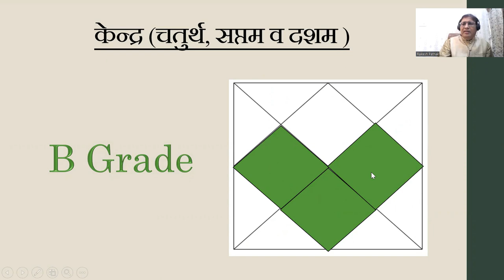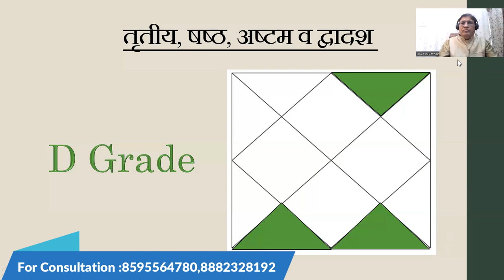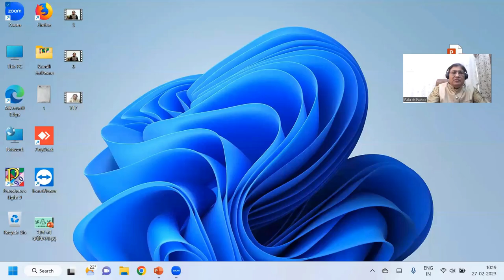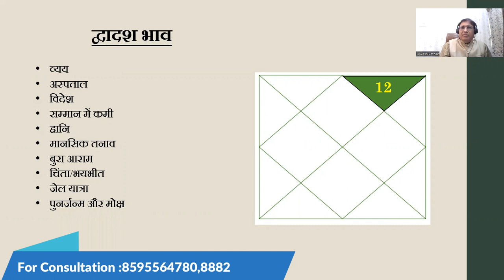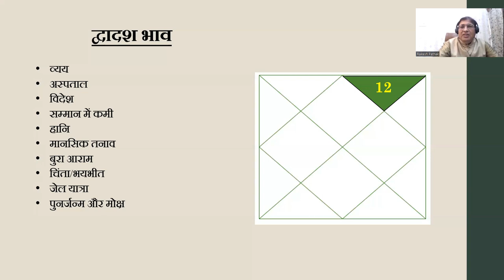ज्योतिष ज्ञान (कुंडली का 12th एवं शुभ - अशुभ भाव ) Part - 27 || 8595564780,8882328192